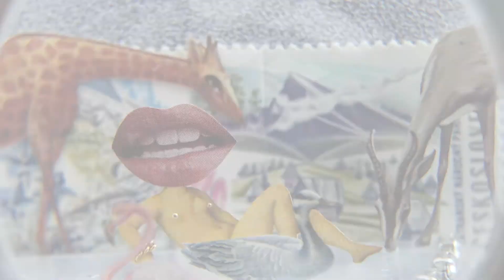Lilac Madar's Stamp Loupe Art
This is Lilac Madar's Stamp Loupe Art: Unique, handmade, one-of-a-kind detailed assemblage work on an original postage stamp, framed in a magnifying glass enclosure. Miniature and surprising, conversation pieces that are easy to hang. You have never seen anything like them!

Video by: Dafna Tal